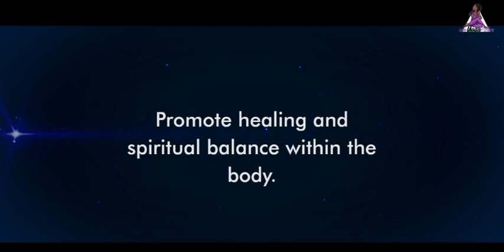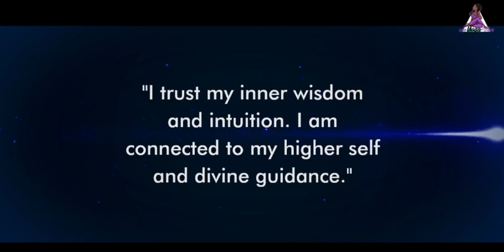Third Eye Chakra Healing Meditation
This guided meditation is for the Third Eye Chakra. We will focus on tapping into your intuition and inner wisdom.  So get ready to release any blockages and/or tension.

There's no asana (poses) practice in this session, we will simply just Be.  Remember to grab your pillows and blankets, and let's begin to find stillness!

This is a beginner-friendly class so that we may show compassion for ourselves!